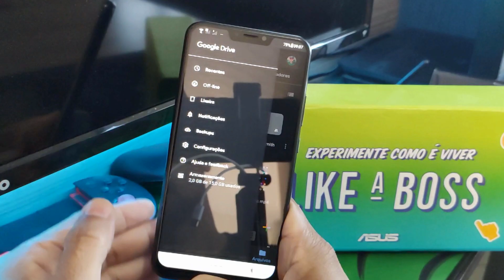MODO ESCURO! Enfim chegou em mais um aplicativo Google: Google Drive